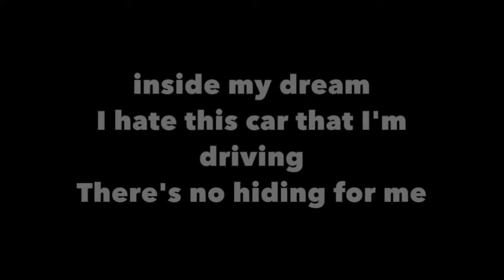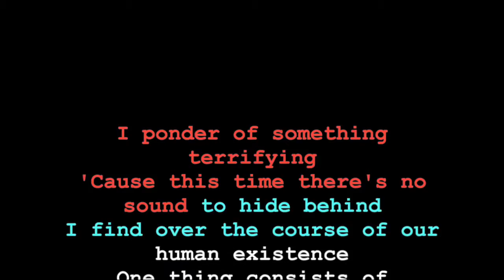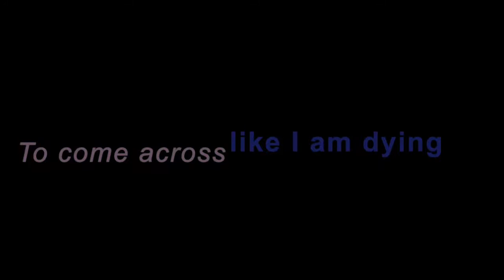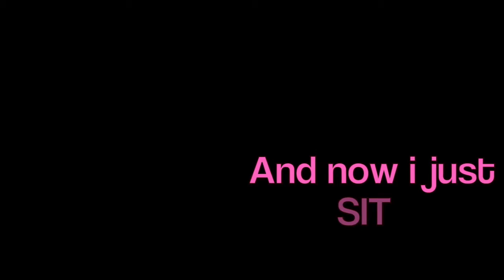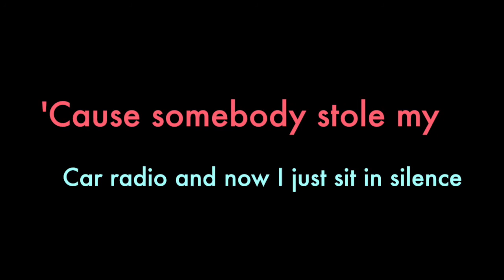Car Radio | Twenty Øne Piløts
HEY! So, this is my SECOND video, because I think the last one went quite well so I guess... "HEY! That was successful, guess I'll make another! If this one is successful I will make another. If you want me to do a certain song, leave in the comments below and I'll consider it. Remember, I don't have to just make TØP songs, so feel free! Also, I prefer no hate. If you don't like my channel.. You don't have to stay.